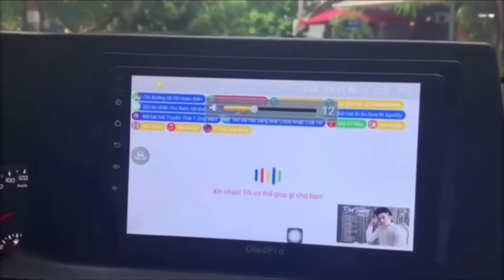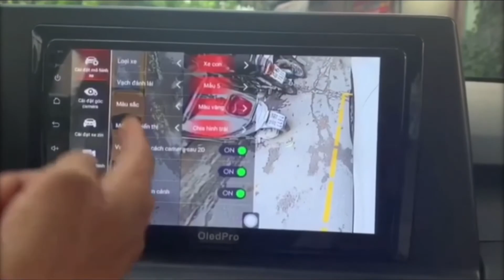Màn hình android xe Seltos